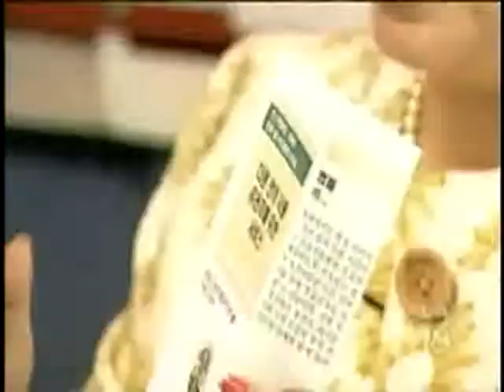2008-10-22 KTAN "투표는 이렇게..."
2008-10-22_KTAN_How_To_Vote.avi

KTAN